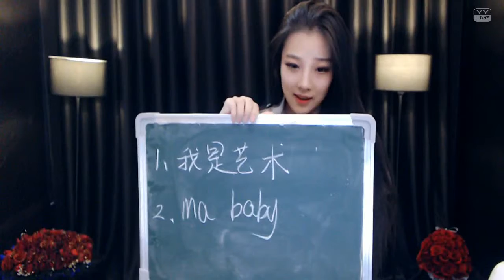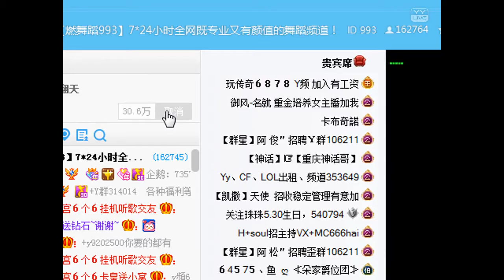YY LIVE 燃舞蹈 初夏珊珊 - 《燃舞蹈》（Artists Singing・Dancing・Instrument Playing・Talent Shows).mp4